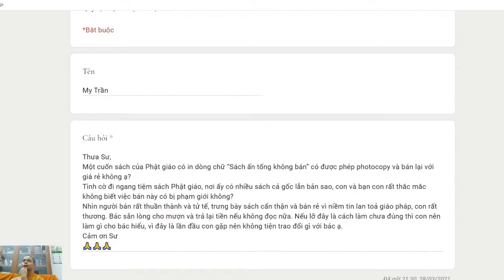364. Một cuốn sách Phật giáo có in dòng chữ “Sách ấn tống không bán” có được phép photocopy và bán?